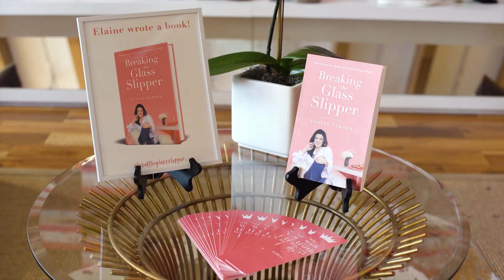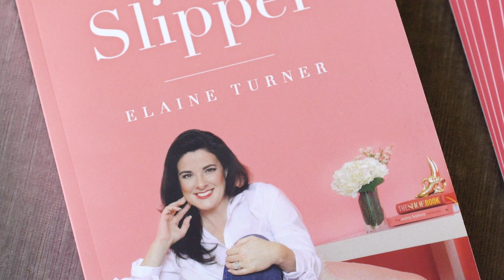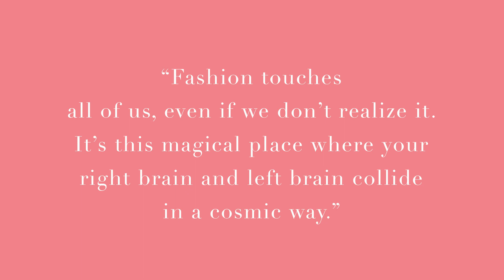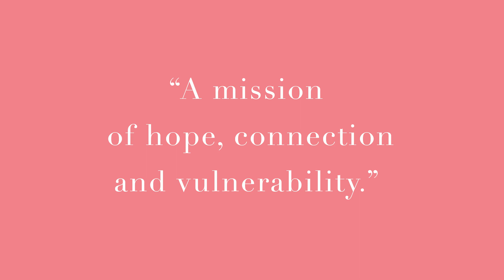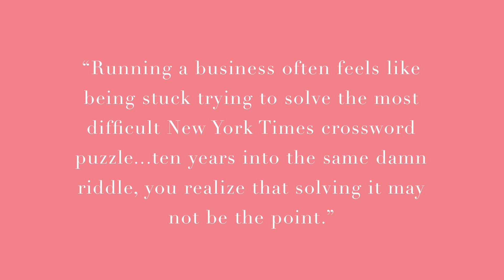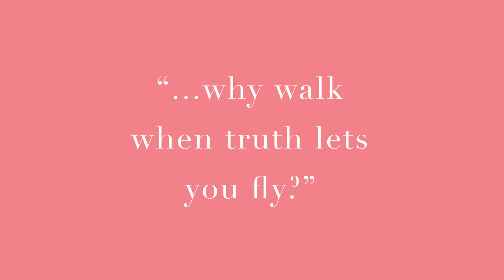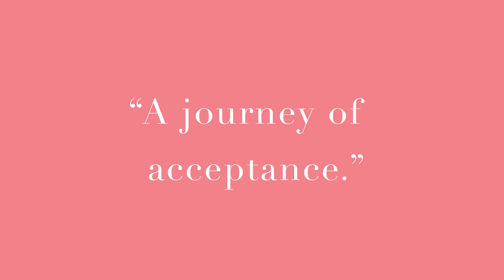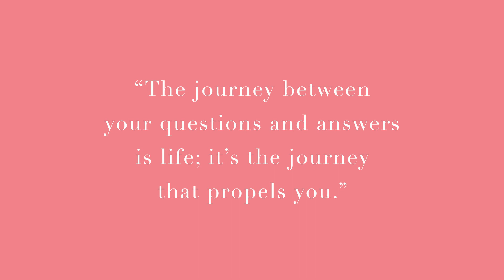Elaine Turner Breaking the Glass Slipper Book Interview Full Version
Listen to the full interview with Elaine about her new book Breaking The Glass Slipper: Debunking The Myths That Hold Women Back.